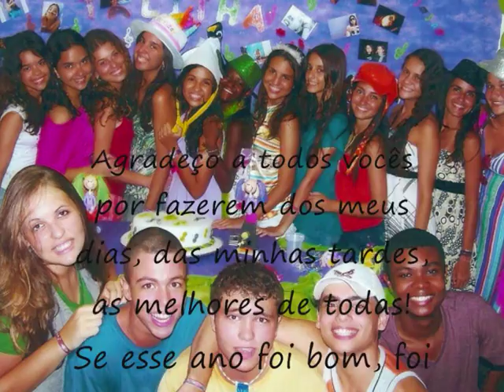Retrospectiva_CPII 2009